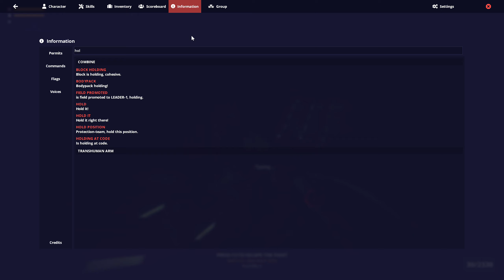Willard Networks | A Very Loud Shadow Sweep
The start was very scuffed, but in the end we pulled through:

A team of Stabilization Delegates were assigned to search through the sewers to find a Biotic, treading through waters and filth they take down large amounts of Necrotics with ease, and at the end of it all finding an armed Rebel.